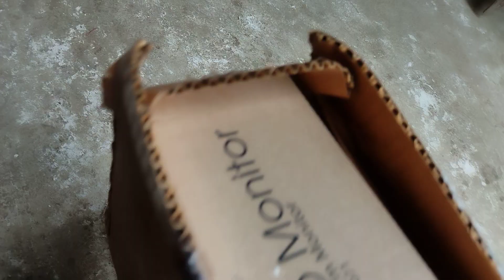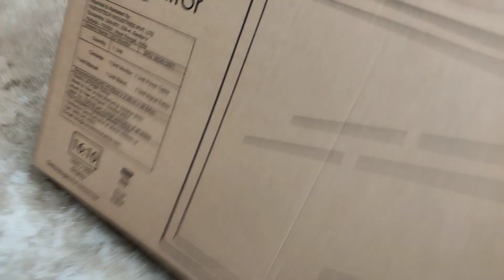Monitor reviews. display under 3000₹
20inches display